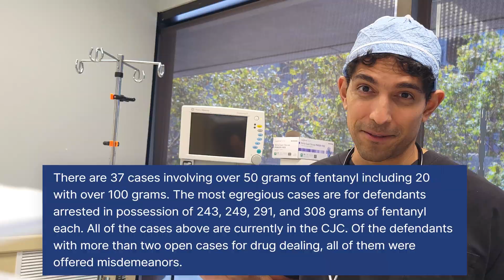Fentanyl Overdose: Street vs Surgery (and San Francisco Opioid Crisis)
The opioid epidemic is related to pain medication used in surgery. Most patients don't know they're receiving fentanyl under anesthesia. Here's the difference between surgery and the streets.

Fentanyl is one of the most widely used and abused medications, causing overdose both on the streets and in the operating room. It is a synthetic opioid that has become very cheap in recent years and has spilled on the streets of San Francisco and the rest of the United States, well outside of the operating room where I use it safely every day in surgery for anesthesia.

I practice anesthesia and integrative medicine in the San Francisco Bay Area, where the opioid epidemic has caused countless deaths from overdose, over 150 per month. Fentanyl has caused a plurality of these overdoses and deaths, particularly in San Francisco. It breaks my heart to see how tragic an effect such a powerful medication has in the wrong hands without the proper training.

The problem has become so severe that my patients often get anxious and scared before surgery when they hear that I will be giving them fentanyl for their anesthesia. This extra anxiety and fear can cause complications in the operating room and in recovery after surgery.

I want to reduce the anxiety and fears that my patients have before surgery, because mental health is so important to our wellbeing and physical health inside and outside the operating room. That's why we will discuss the dose of fentanyl used in surgery versus the dose used on the street, what it actually does to your body, and ultimately why it is safe and necessary to use in the operating room, but so dangerous on the streets.

We will also discuss the steps San Francisco has taken to reduce the opioid overdose crisis from fentanyl under District Attorney Brooke Jenkins. Overcoming the opioid epidemic, particularly in San Francisco, is a complicated problem. The solution will heavily rely on all of us being accountable to each other as much as we are accountable to ourselves. We have more power to control our health than we have ever been told, and with that accountability and responsibility for our health is great hope for saving lives and living safer.